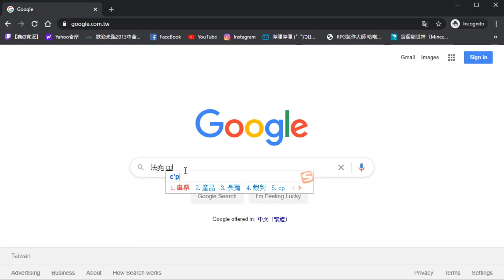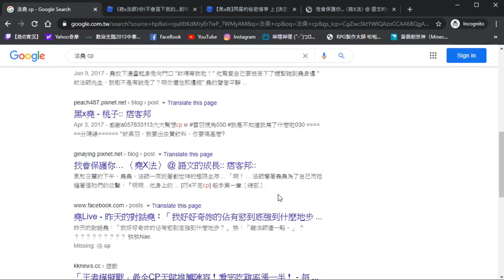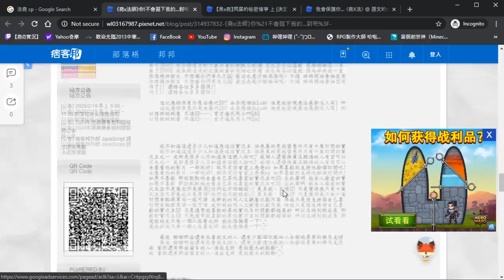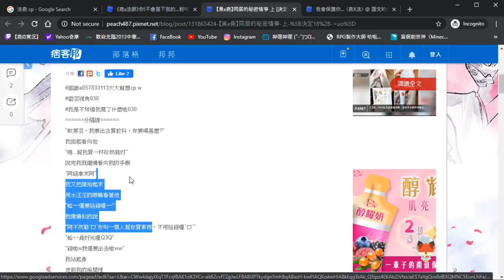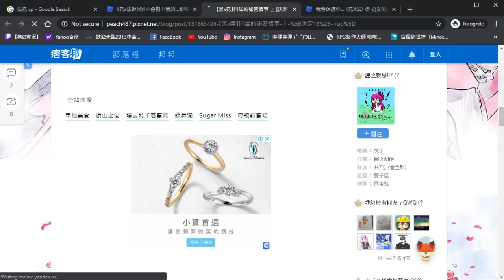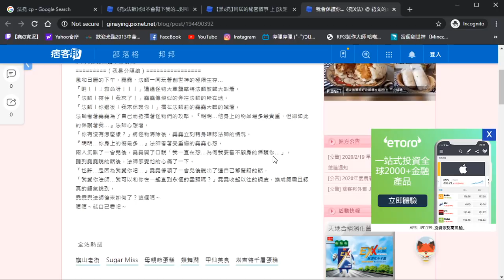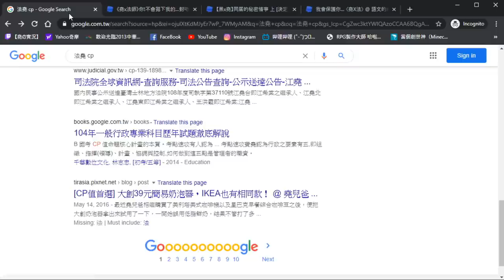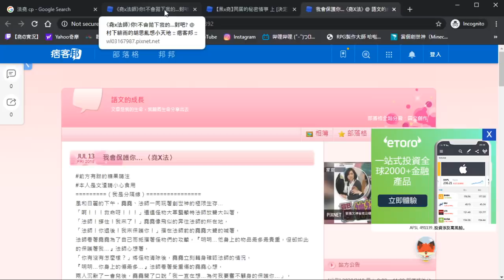這些網路CP文...沒想到真的存在...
這...不是吧！